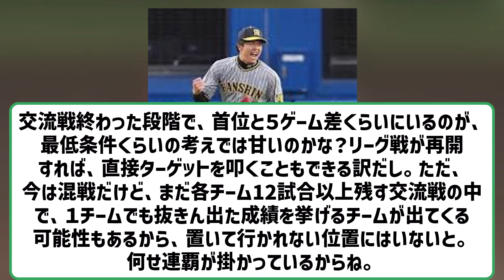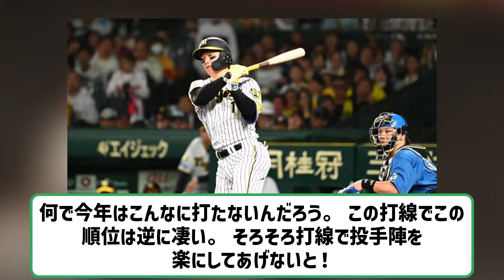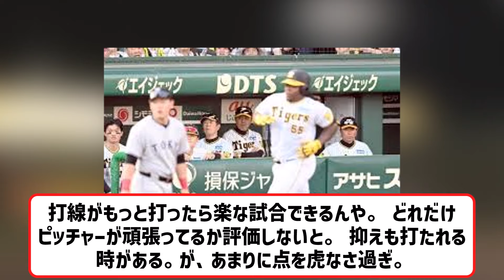阪神元投手コーチ「５位転落まである」 【ネットの反応】【反応集】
VOICEVOX:ずんだもん
VOICEVOX:四国めたん
VOICEVOX:玄野武宏
VOICEVOX:白上虎太郎
VOICEVOX:ナースロボ＿タイプＴ

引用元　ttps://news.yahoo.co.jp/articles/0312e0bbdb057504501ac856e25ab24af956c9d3